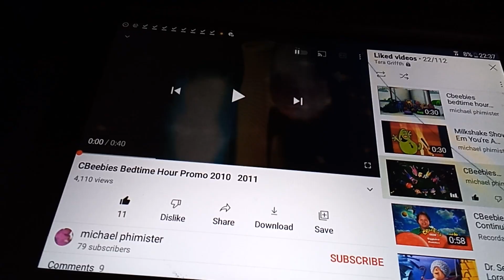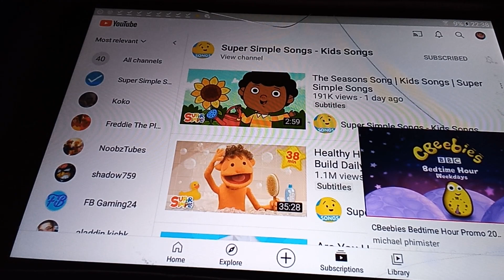Cbeebies Continuity (6th November 2010)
Leading Out Animal Mechanical